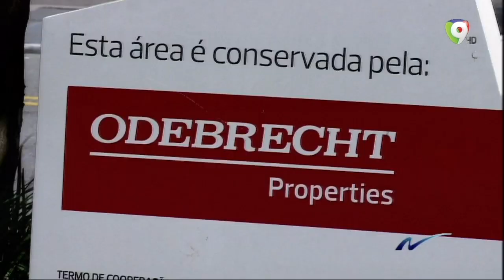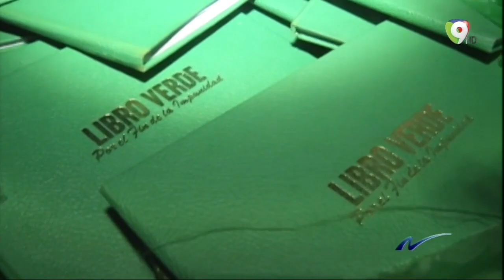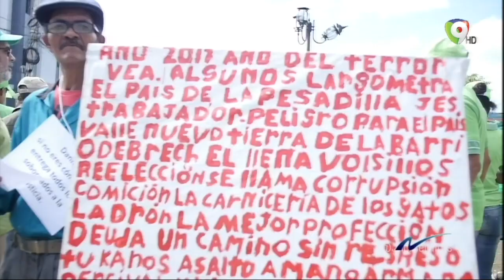Nuria Piera: ¿Qué pasó y dónde quedó la marcha verde?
La Periodista Nuria Piera Realiza comentario sobre la famosa Marcha Verde, este importante movimiento el cual puso a temblar el país protestando por los derechos de todos los Dominicanos. Hoy en día nos preguntamos sobre ¿qué ha pasado con dicho movimiento?